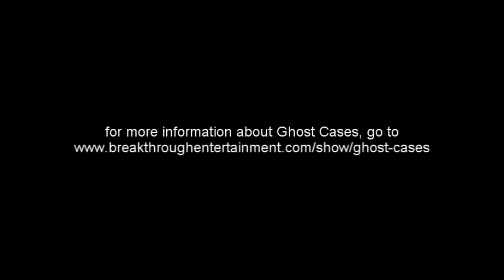Mully & Sculder Theatre, Vol. I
Outtakes from the television series Ghost Cases, with hosts Paul "mully" Kimball and Holly "Sculder" Stevens. Needless to say, these never had a shot of making it into an episode! ;-)